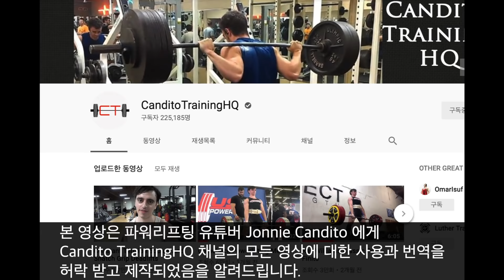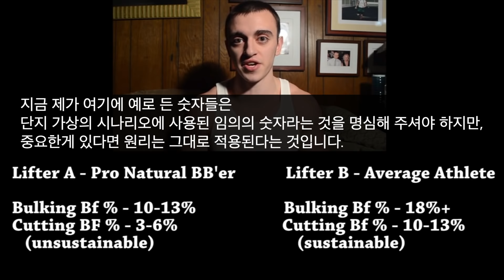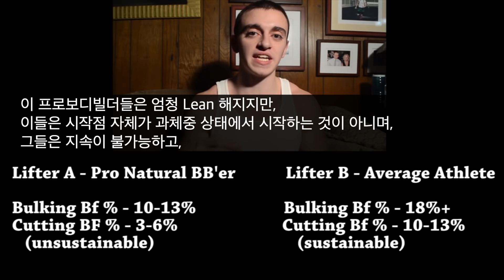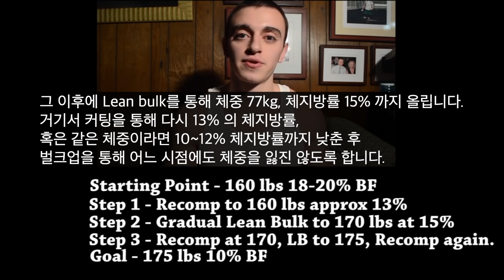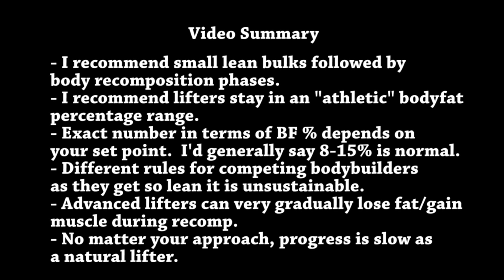벌크업 꼭 필요한가? / 파워리프터 캔디토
미트리 가입시 닭가슴살 등 모든 제품 최대 71% 할인 적용

[추천 영상]
(약물 사용의 역사, 부작용 및 효과, 사망 사례 등)
본 영상의 음원은 표시된 음원 외
연간 결제하여 사용 중에 있습니다.
I Do - Luke Moseley
Malibu - Young Hearts
On the Way - Ian Post
[비지니스 및 기타 문의]
[함께 컨텐츠를 제작하실 분을 찾습니다.]

파워리프터 캔디토가 말하는 전통적인 벌킹과 컷팅의 불필요성

Jonnie Candito 와 연락하여
Candito TrainingHQ 채널의 모든 영상에 대한 사용과 번역에 대한
허락을 받았습니다.

앞으로 정기적인 업로드로 찾아뵙겠습니다.

남은 연말 마무리 잘 하시길 바랍니다.^^

Whats good FlyingPeople!
I found this amazing mix between soft core and hardcore rock and strangely I really like this piece and can see how amazing it would be for montages!
Cont. Reading;)